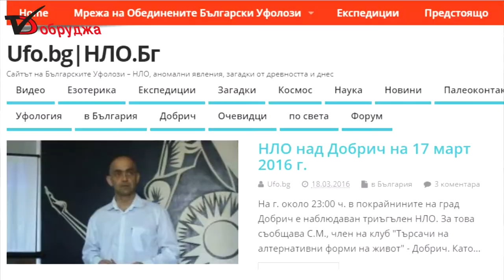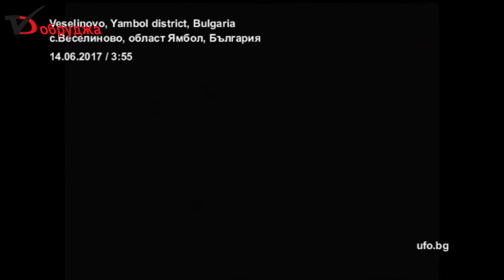Уфологът Веселин Боянов Човечеството прави контакти и с други форми на живот